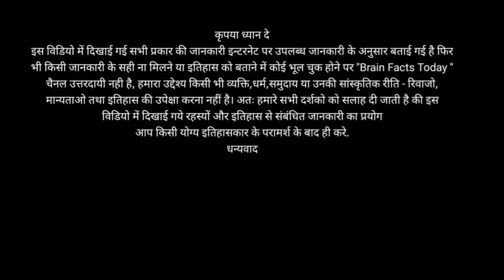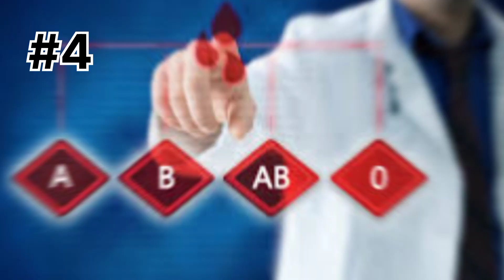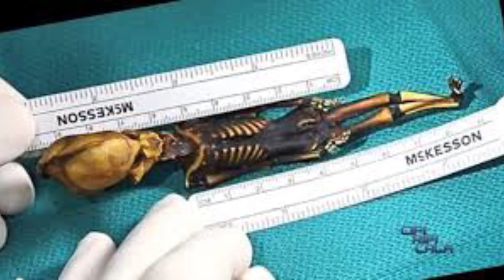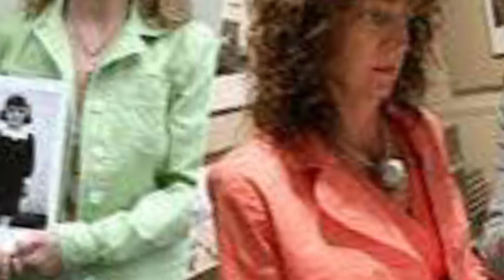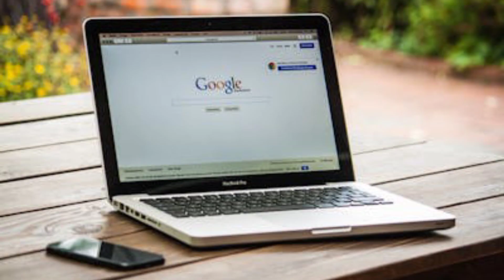इतिहास की ऐसी घटनाएं और रहस्य जिन्हें कोई नहीं सुलझा पाया|History Unsolved Mysterios of All Time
इतिहास की ऐसी घटनाएं और रहस्य जिन्हें कोई नहीं सुलझा पाया|History Unsolved Mysterios of All Time tranding @FactTechz

the 25 biggest mysteries of history ancient history mysteries
top 5 unsolved mysteries of the World
famous unsolved mysteries
biggest unsolved mystery in history
history mysteries for students
Did they find D. B. Cooper's money
What did they find on D. B. Cooper's
where is d.b. cooper now
Db cooper story
What is the scariest unsolved mystery
What is the biggest human mystery
Black Knight satellite conspiracy theory
black knight satellite hindi
Black Knight Satellite: The Untold Story
black knight satellite kya hai
What is the world's most mysterious waterfall
How hard is the Devil's Kettle hike
The mystery of Minnesota's Devil's
Kettle has been solved
Who built the Nazca Lines and why
Why are the Nazca Lines a mystery
Why are the Nazca Lines still visible
Nazca Lines theories
Nazca Lines mystery
How were the Nazca Lines made
How old are the Nazca Lines
Nazca Line facts in Hindi
How hard is the Devil's Staircase
Is Devil's Bridge hard
Encephalitis lethargica history
1916 traub motorcycle mystery
Traub motorcycle mystery value
Most expensive bike in the world
What is the mystery of the Atacama Desert
What skeleton was found in the Atacama Desert
Was there a mummy found in the Atacama Desert
What is the tiny mummy in Atacama
दुनिया के सबसे बड़े रहस्य क्या है
इतिहास की सबसे रहस्यमई घटना कौन सी है
इतिहास का रहस्य क्या है
दुनिया का रहस्य
भारत के अजीबो गरीब रहस्य
इतिहास के अनसुलझे रहस्य
रहस्य में सच्ची घटनाएं
विश्व की रहस्यमय घटनाएं